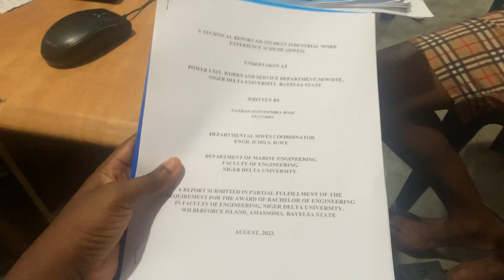WEEKEND VLOG |Dinner date,IT defense,meeting.